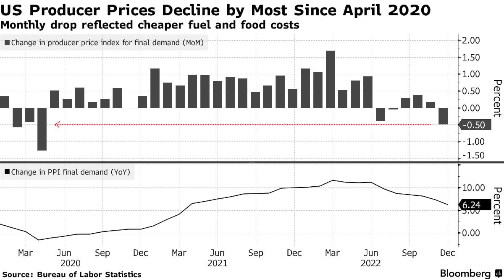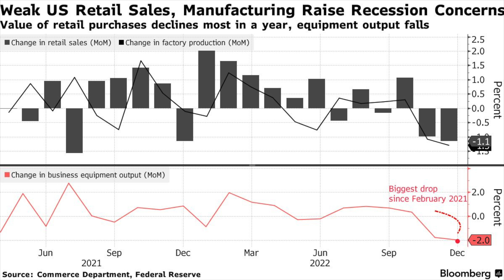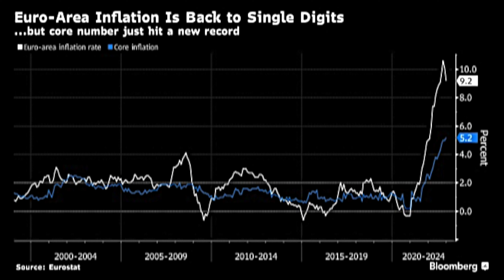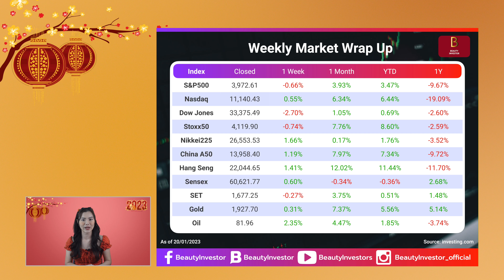⚠️ Recession มาแล้ว? จีนร้อนแรงต่อเนื่อง เงินเฟ้อยุโรปพุ่ง | Weekly Market Wrap Up By BeautyInvestor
สวัสดีคะ วันนี้มาพบกับ Weekly Market Wrap Up By BeautyInvestor คะ

ตลาดหุ้นสหรัฐฯเอาไงต่อดี จีนยังไปต่อไหม

สามารถติดตามได้ในคลิปนี้คะ

📌 สำหรับคลิปชัดๆแบบ 4K กดที่ link ด้านล่างได้เลยคะ

Timestamps

0:00 - Intro
0:19 - ภาพรวมตลาดหุ้นสหรัฐฯ
3:22 - ภาพรวมตลาดหุ้นยุโรป
4:29 - ภาพรวมตลาดหุ้นจีน
5:36 - ภาพรวมตลาดหุ้นญี่ปุ่น
6:21 - ภาพรวมตลาดน้ำมันและทองคำ
7:25 - ปัจจัยที่ต้องติดตามในสัปดาห์นี้

หวังว่าคลิปนี้จะเป็นประโยชน์ในการลงทุนของทุกคนไม่มากก็น้อยนะคะ

✅ ทั้งนี้ อย่าลืมติดตามนิคกี้เพิ่มเติมได้ทาง

Source: Bloomberg